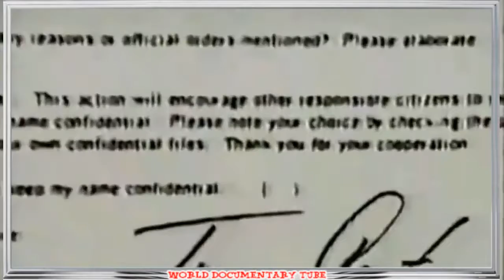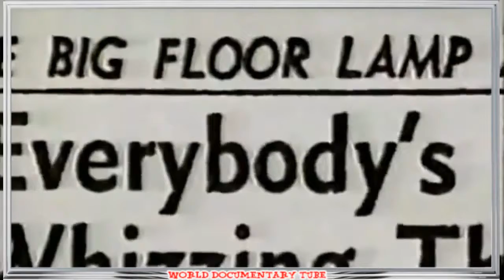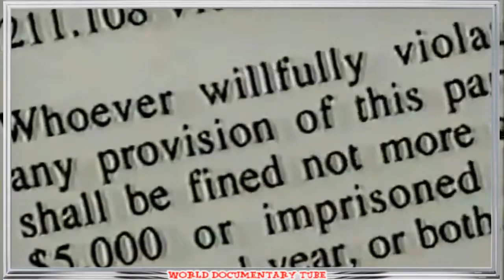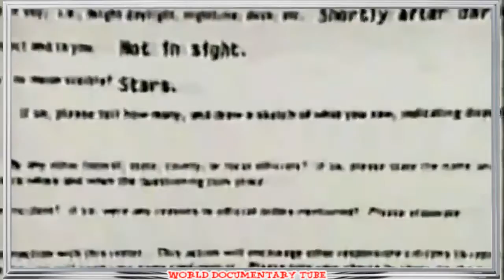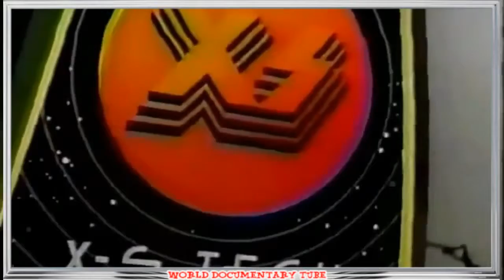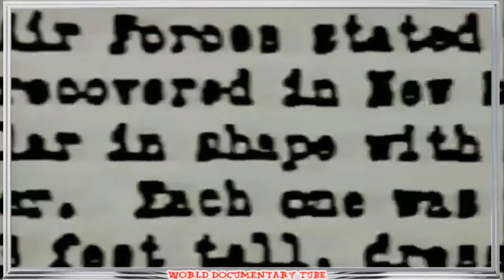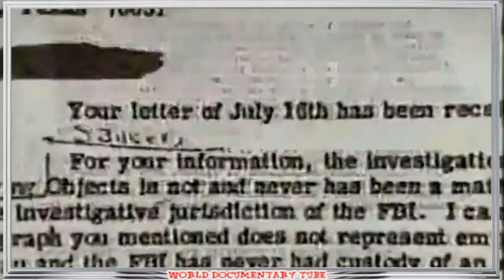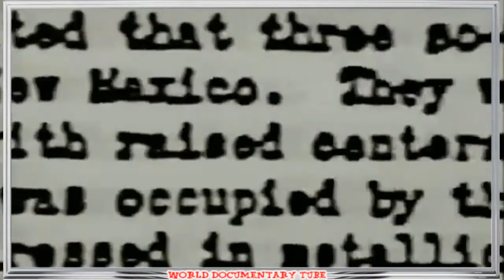Lost Walt Disney UFO Documentary: Full Uncut Version 2013 HD